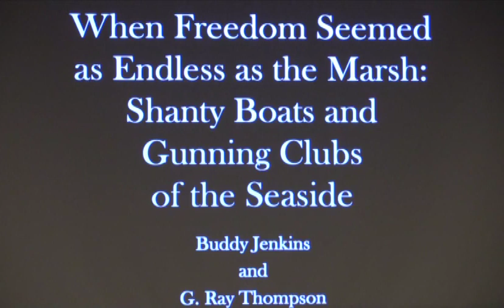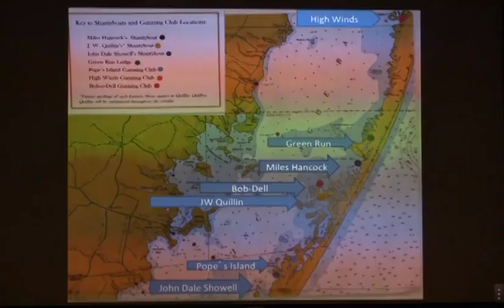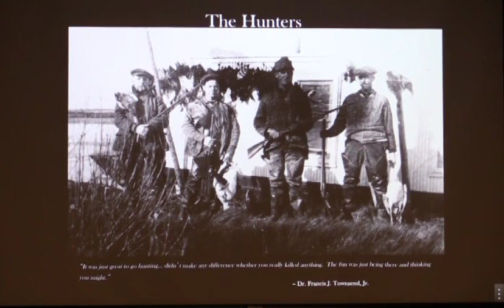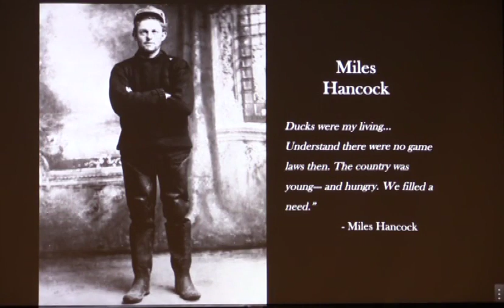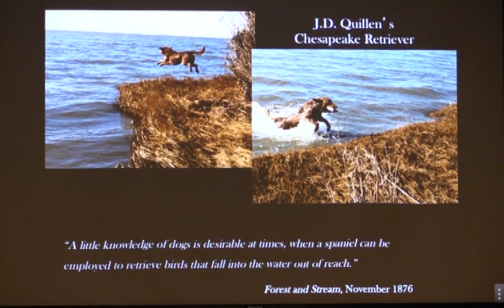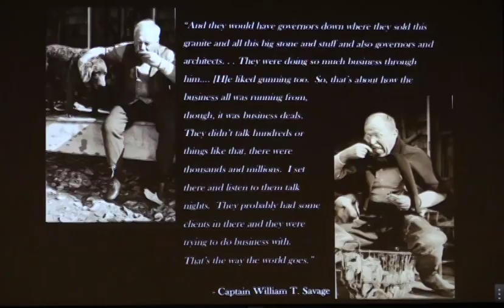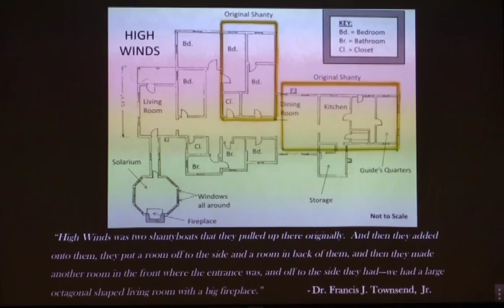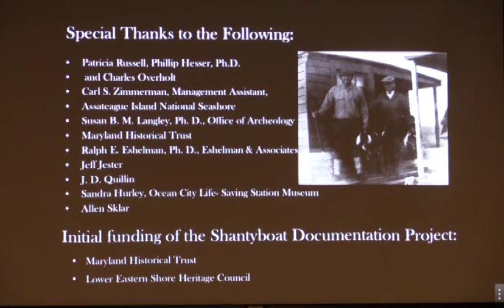Reeling in the Past!: Shanty Boants & Gunning Clubs of the Seaside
"When Freedom Seemed as Endless and the Marsh". G. Ray Thompson and Buddy Jenkings, a past member of the "Bob O' Del" gun club, discuss the history and use of shanty boats on the Eastern Shore.
This recording is part of the Digitizing Delmarva Heritage and Tradition collection, and the "Reel in the Past!" collection.